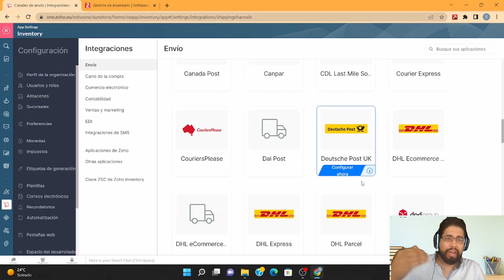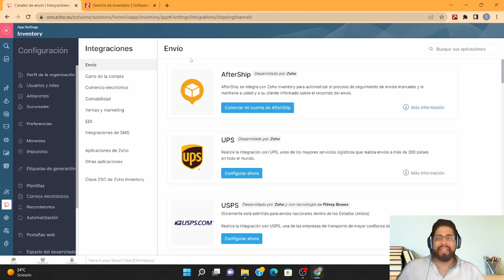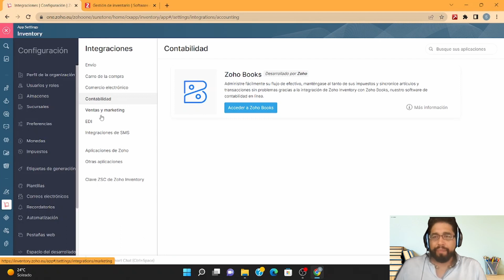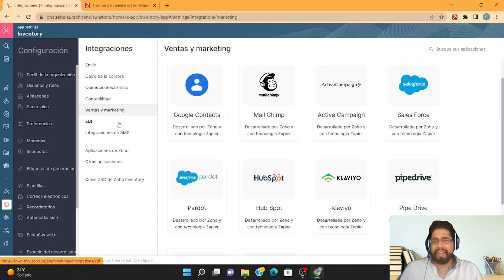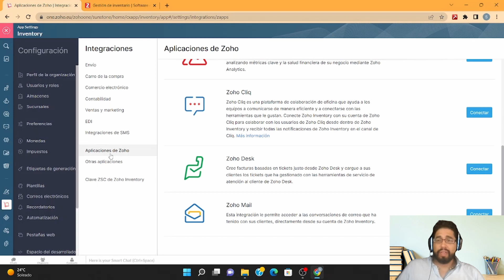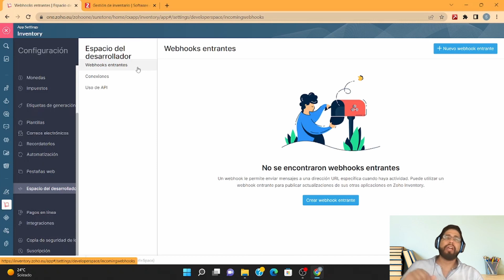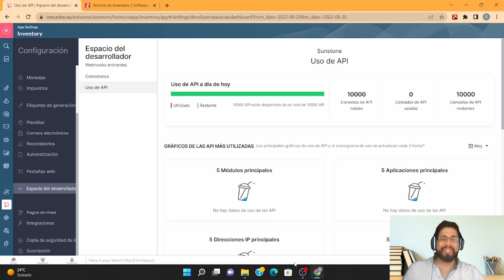Zoho INVENTORY | Integraciones para OPTIMIZAR tu gestión de INVENTARIO y aumentar tus VENTAS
✅Empieza con Zoho INVENTORY de forma GRATUITA con una prueba de 30 días

🎓En este video, Tony nos explica las herramientas que se integran con ZOHO INVENTORY para ayudarte a llevar tu negocio al siguiente nivel.

Aprenderás cómo ZOHO INVENTORY puede integrarse con otras aplicaciones y servicios populares, como Shopify, WooCommerce, Amazon, eBay y más. Descubrirás cómo estas integraciones pueden ayudarte a optimizar tus procesos empresariales, ahorrar tiempo y aumentar la eficiencia de tu negocio.

Con nuestros consejos y trucos, podrás aprovechar al máximo ZOHO INVENTORY y sus integraciones, y mejorar el rendimiento de tu negocio. Si estás buscando formas de llevar tu negocio al siguiente nivel, no te pierdas este video tutorial.

¡Aprende con nosotros cómo las integraciones de ZOHO INVENTORY pueden impulsar tu éxito empresarial!